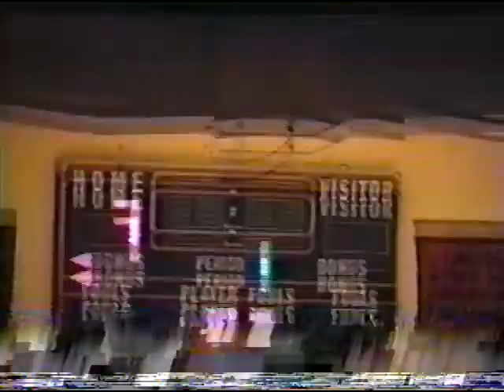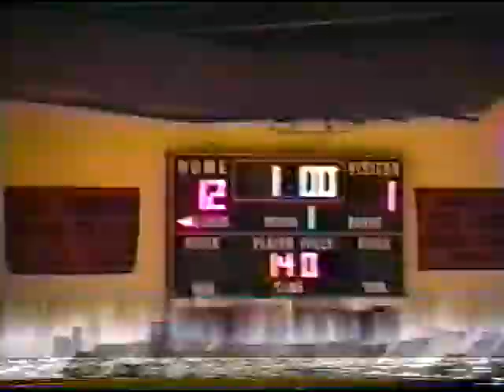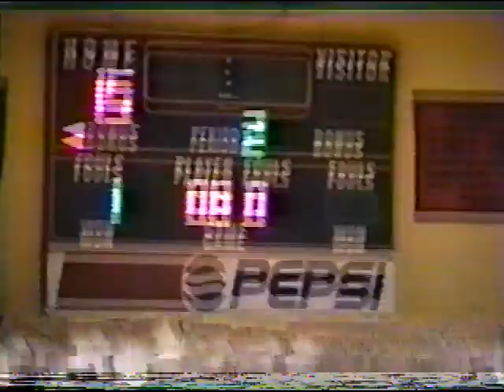Husky Volleyball vs Weskan Coyotes - October 6, 1995 - (Ellis Tournament)